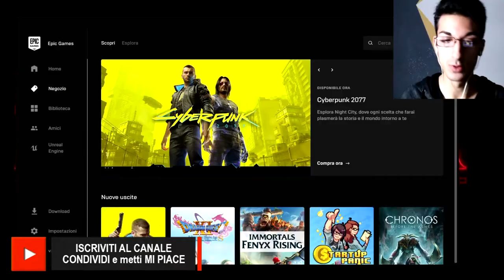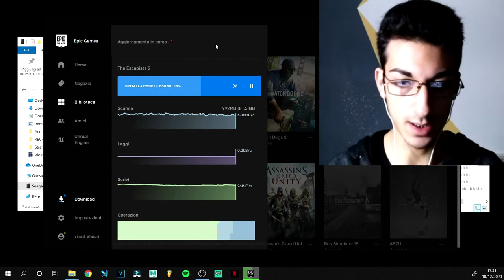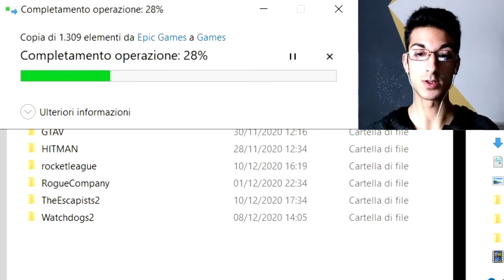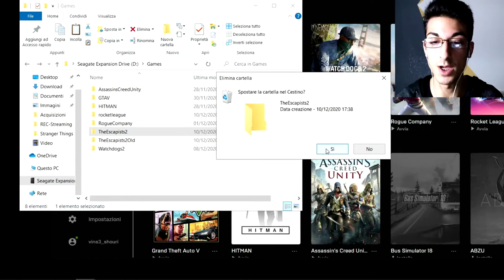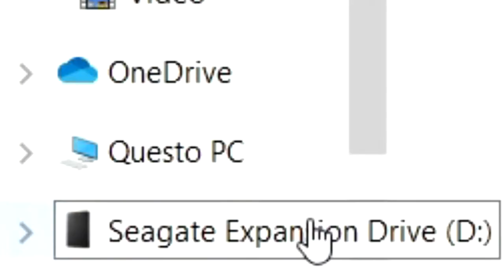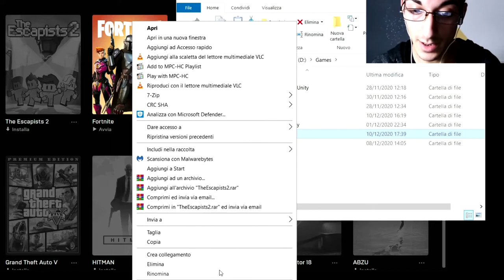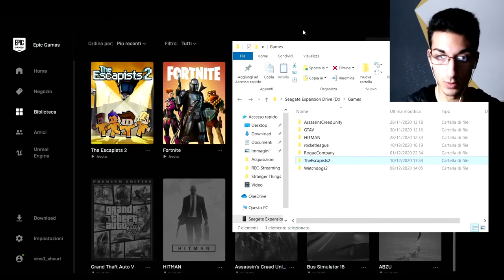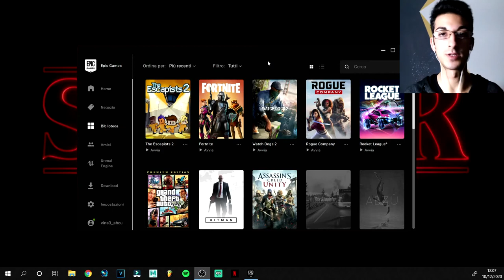Come ⬇️INSTALLARE▶️AVVIARE i VIDEOGAMES🎮EPIC GAMES LAUNCHER da un💻HARD DISK ESTERNO💾【Tutorial】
Se il video ti è piaciuto metti mi piace👍, commenta, condividi, iscriviti al canale e attiva la campanellina🔔, così da non perderti i prossimi contenuti che arrivano... (leggi la programmazione scritta qui sotto)
  📆 OGNI LUNEDÌ e VENERDÌ/SABATO alle ORE 12:00 - 17:00🕑
 ⬇ A seguire ho aggiunto dei video che potrebbero interessarti. Grazie e alla prossima😉

- CAPITOLI -
00:00 Introduction
00:48 STAGE 1: Installare il videogame nel PC
04:01 STAGE 2: Copiare la cartella del videogame nell'hard disk esterno
05:02 Rinominare la cartella copiata
05:14 STAGE 3: Disinstallare il videogame
05:26 Eliminare dal PC la cartella iniziale del videogame
05:49 STAGE 4: Installare nuovamente il videogame nell'hard disk esterno
07:31 Fine della PARTE 1 del tutorial
08:02 Ma dov'è la fregatura?
10:13 Come posso risolvere tutti i miei problemi??
10:29 SOLUZIONE 1: Bypassare l'installazione
12:45 SOLUZIONE 2: Bypassare l'installazione e la verifica
15:08 Fine dell'intero tutorial e ultimi accorgimenti